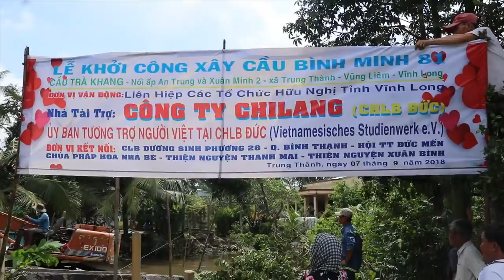khánh thành cầu Vung Liêm